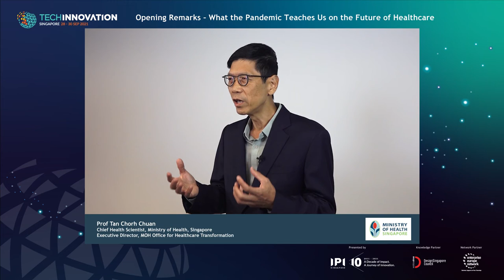Opening Remarks by Prof Tan Chorh Chuan